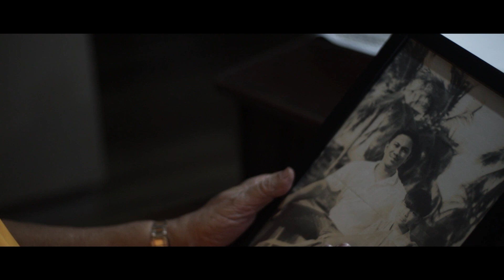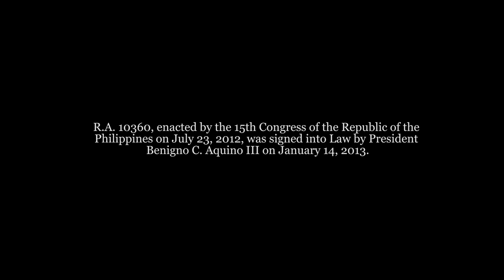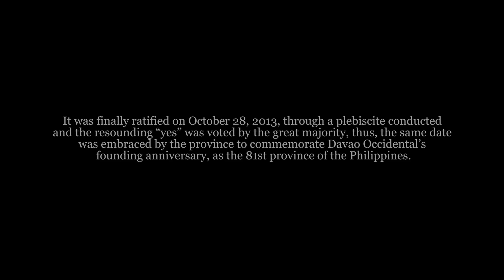ℕ𝔸𝕋𝕌𝕄𝔸ℕ𝔾 ℙ𝔸ℕ𝔾𝔸ℕ𝔻𝕆𝕐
A story of a young dreamer who transforms into a dedicated public servant, and turning his dream of a new province to a reality.

[ᴘʀᴏᴅᴜᴄᴛɪᴏɴ ᴛᴇᴀᴍ]

JOANNES PAULUS JASO
Production Director & Scriptwriter

NIEMAN MAGHANOY
Director of Photography & Video Editor

ANNA CHRISTINE BAUTISTA
Senior Executive Producer

CHARLES DAVE CEDEÑO
Junior Executive Producer

JOHANNA UGSANG
EMANN BLANCO
CHRISTLOR JANE NUÑEZ
Assistant Directors

RYAN JOSHUA ANG
Sound Manager

BRENT ABOLENCIA
Talent Manager

ARTEMIO PAZ III
Floor Manager

JOEVEN SACIL II
VIRGINIA SAGANG
Production Staffs

[ᴄᴀꜱᴛ]
Beau Lucas Bautista as Young Frank
Saint Paul Camillo as Teenage Frank
Keith Lendsy Valdez as Young Adult Frank
Elcir Doanne Escalante as Adult Frank
Nour Sahiron as Benjamin Sr.
Shenna Calinawan Epilogue Voice-Over
and
Atty. Franklin Bautista as himself/Present Frank

an original song created for this short film
Lyrics & Tune: Joannes Paulus Jaso
Performed by: Marc Gabriel Huerta

"𝒯𝒜𝐵𝒜𝒩𝒪𝒢"
original indigenous sound design created for this short film
Sound by: Ryan Joshua Ang